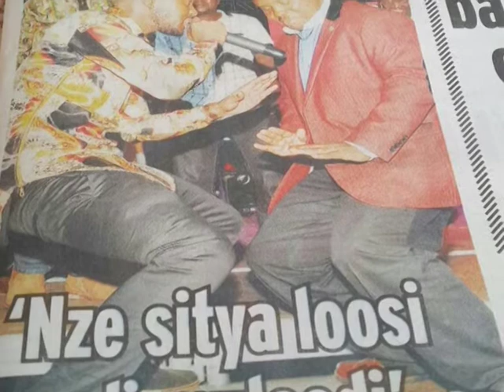THE BEAT LUKWAGO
The Beat_Exclusive interview_ Kampala's Lord Mayor Elias Lukwago.
Host: Sheilah Gashumba
Producer: Ann Nixon
Editor: Doreen Nayebare
On Camera: Titus Mukiibi